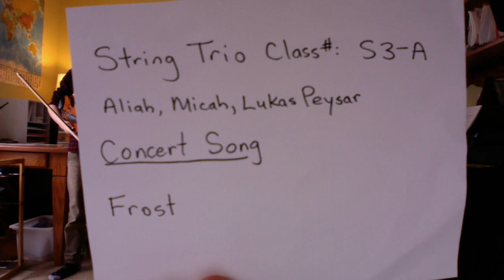Concert Song Trio by the Peysar Kids (Aliah, Micah and Lukas)